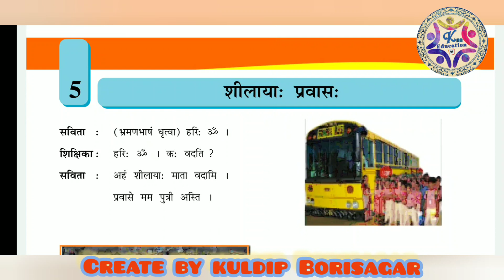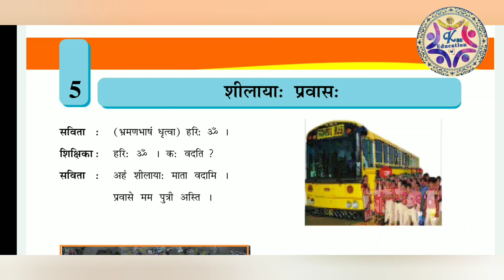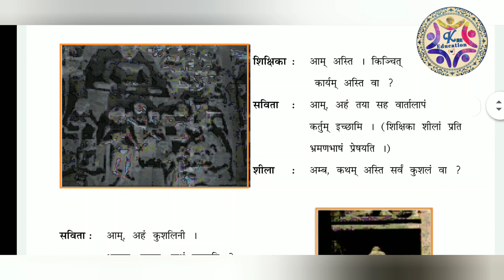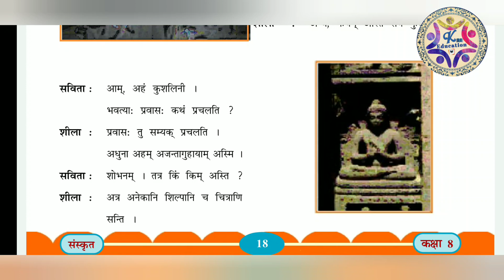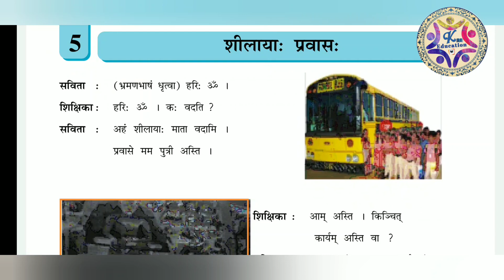Std-08/ Sub-Sanskrit/ Chap-05(Part-01)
"शीलाया: प्रवास:" એટલે કે શીલાનો પ્રવાસ. આ પાઠમાં સરસ મજાનું પ્રવાસનું વર્ણન કરેલું છે. જેનું ચિત્ર આપણી સામે ઉભું થાય.